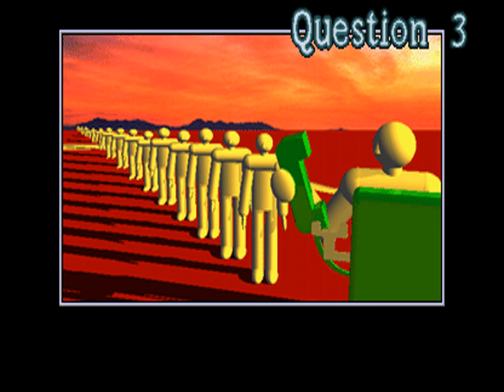Soreike Kokology Vol. 2 - Kokoro no Tanteikyoku [MAME] [shortplay]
AUTHOR: Progetto VideoSnaps by motoschifo & AntoPISA [gameplay by AntoPISA]
COMMENTS:
Created with: Mame version 0.185
Played by: AntoPISA
Game name: kokoroj2 - Soreike Kokology Vol. 2 - Kokoro no Tanteikyoku
Date game played: 15 maggio 2017
Date video creation: 16 maggio 2017
Genre: Quiz
Type: shortplay single-screen
Manufacturer: Sega
Display resolution: 416x224px
Driver status: IMPERFECT (emulation good, graphic imperfect, color good, sound imperfect)